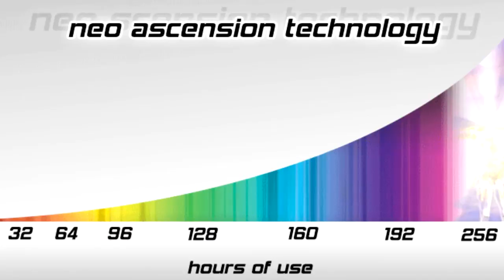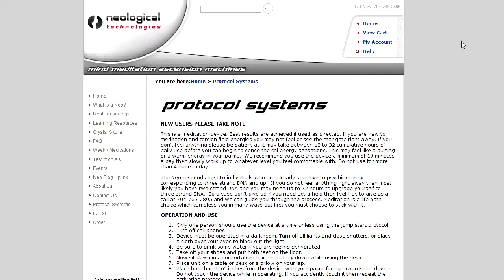Neo Meditation – 12 Strand DNA Activation – Part 2 of 2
Now that you have taken the first step to activate your DNA, it’s time now to restore your Mitochondrial DNA. mitochondria DNA are structures within your cells which convert chemical energy from food into ATP more efficiently; enhancing this process will increase the body’s energy levels, metabolism, and spiritual consciousness.

Date Released: January 8, 2016
Hosted by: James Rink

Free yourself from fiat money with your own gold back debit card